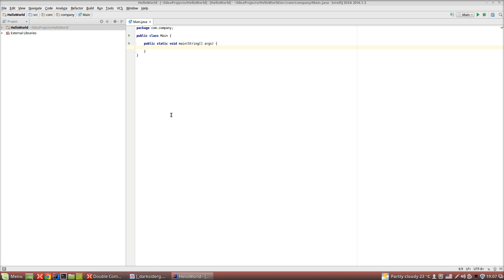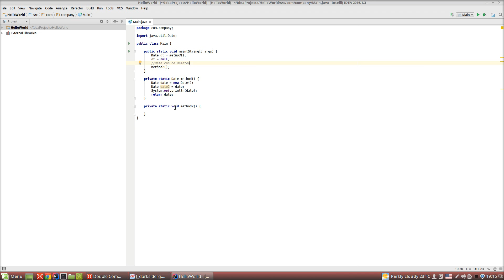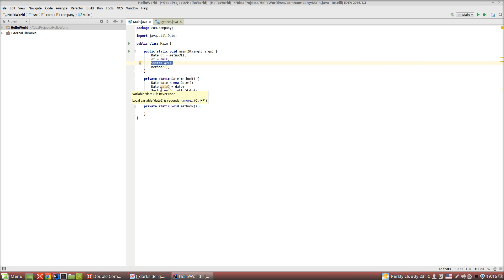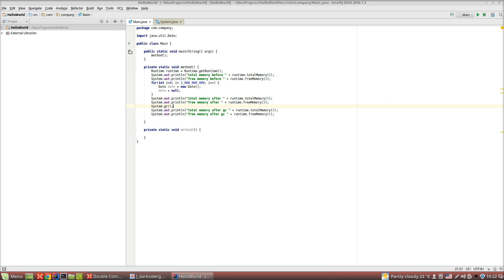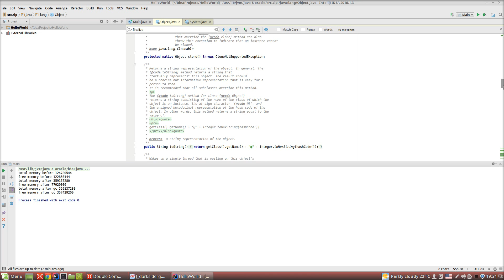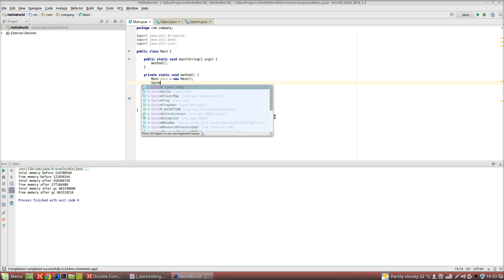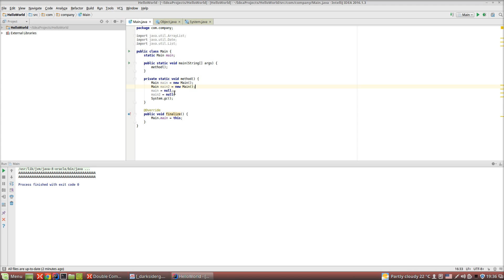Урок по Java 34: Garbage Collector